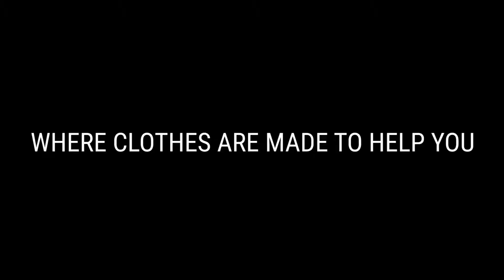Be Free, Be Happy, Be You - Freedom Ride Project